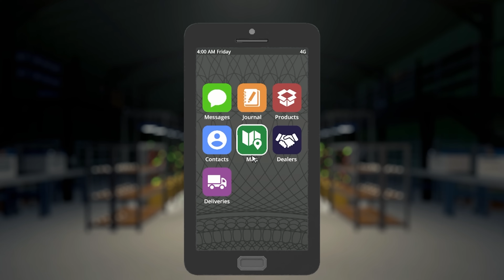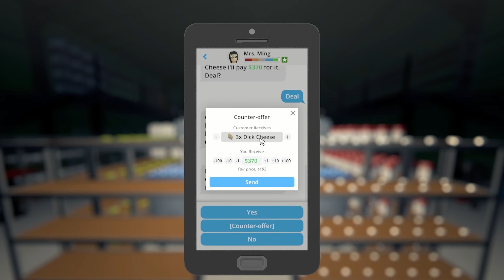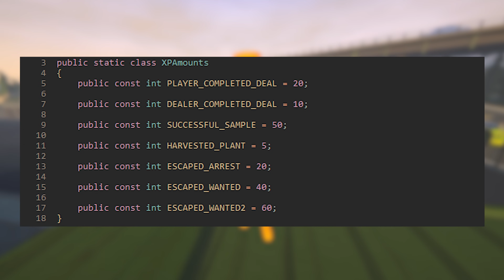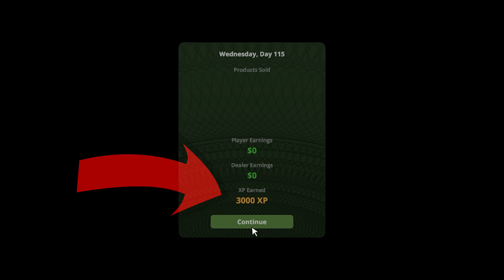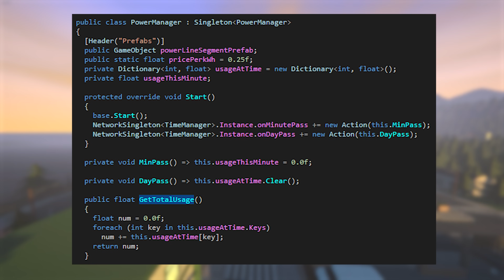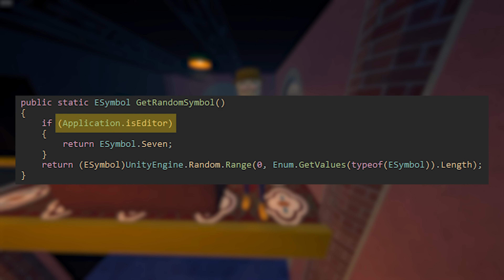I Data Mined Schedule 1, Here's What I Found!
I data mined ALL of Schedule 1's code and found a bunch of tricks, exploits, and hidden secrets! I even found some unreleased features. You're gonna want to watch this one all the way through because I didn't waste a single second.

- Schedule I OST - Kaesul

# Programs used for Reverse Engineering
- DotPeek
- UABEA
- AssetRipper